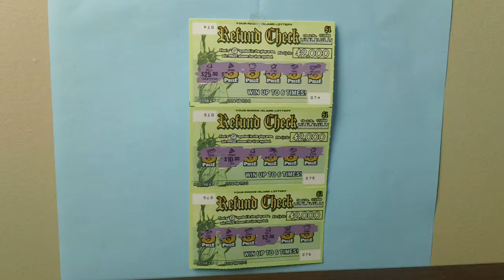$1 00 Refund Check Scratch Ticket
Here are three $1.00 dollar Refund Check Scratch Tickets  .
Rhode Island Refund Check Lottery Tickets  .
Ticket numbers 74 . 75 , and 76  .
You can win up to $2,000 dollars  .